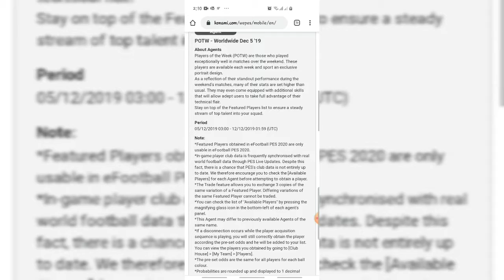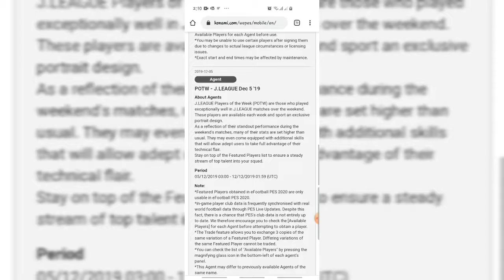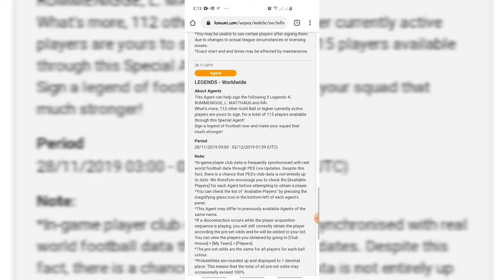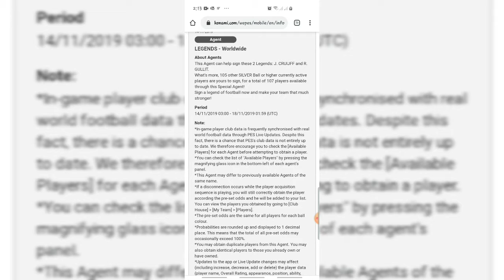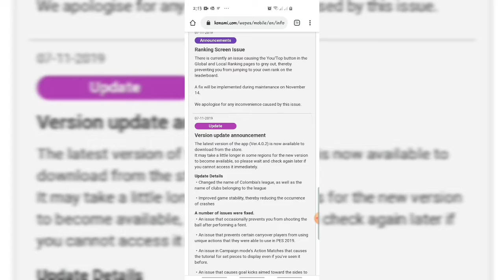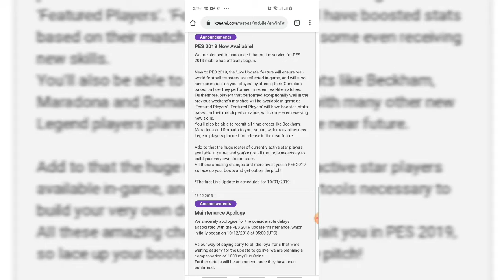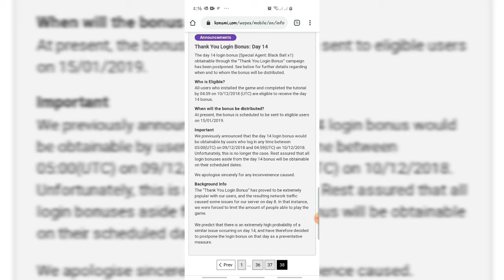Pes 2020 ..100% black ball will give us